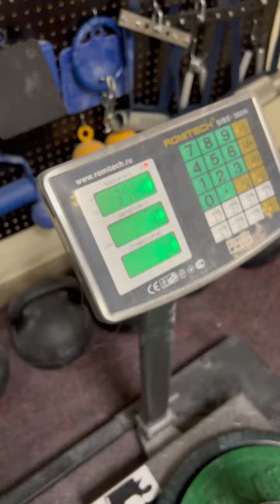Dmitry Lappalainen (RUS) "LOGAN HOLD" - 35 KG 21 sec(DH)